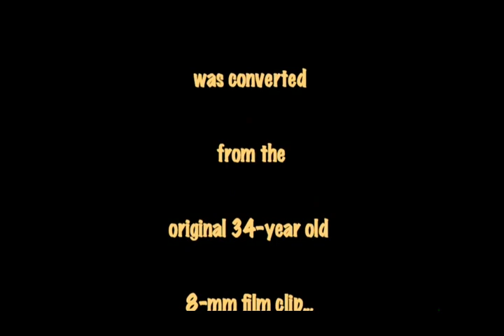Dineen's 50th Anniversary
Burham and Mildred Dineen, of Scottsbluff Nebraska, celebrated their
50th anniversary at the home of Kathy (Dineen) Caringella and her
husband Chuck, in Upland California in the summer of 1976.